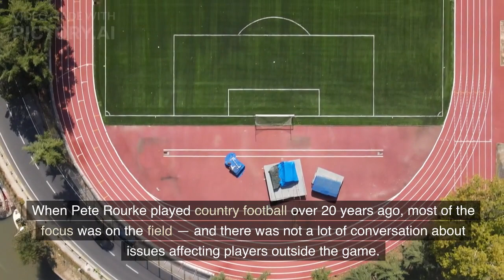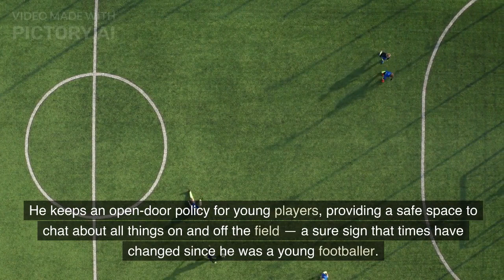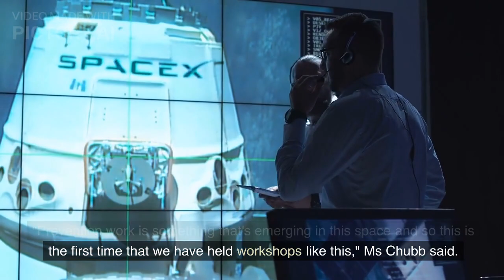Australian sports clubs taking leadership role in education on consent, boundary setting and respect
When Pete Rourke played country football over 20 years ago, most of the focus was on the field — and there was not a lot of conversation about issues affecting players outside the game.
"Back in our day … no discussions were had," he said.
"It was just you'd go to training, you'd kick the footy, and you'd go home."
But at the Wangaratta Rovers Football Netball Club, that's changing.
Mr Rourke, a father of two, was recently appointed as the club's inaugural wellbeing and development coach.
The role was created this year, as the club began to see a need to help regional adolescents tackle the everyday issues beyond the footy field that come with growing up.
Mr Rourke said in particular, under 18s coach Ben Talarico had been pushing for the role to be created.
He said since the COVID-19 lockdowns, adults at the club had noticed young people venturing out less, spending more time on rapidly evolving technology, and facing more digital peer pressure.
"We need to embrace what these kids may be hearing and seeing and putting someone there … to say, 'Rightio, let's deal with issues if they come up,'" Mr Rourke said.
"Because obviously kids are learning a lot more than we were when we were little kids."
It's a role that Mr Rourke wants to see rolled out to all sports clubs.
He keeps an open-door policy for young players, providing a safe space to chat about all things on and off the field — a sure sign that times have changed since he was a young footballer.
"Now it's a lot different, we have one-on-ones with our kids on a weekly basis," he said.
"We touch on certain issues that we want to make sure they are clear on, or they can touch base with us on things that they're not clear on.
"I believe it's another tool moving forward … that's important."
The Wangaratta Rovers Football Netball Club is just one of an increasing number of regional sports clubs working to build a positive culture off-field, in towns where mental health issues are common and support services can be limited.
Building positive culture
The influence held by country sporting clubs is not underestimated by organisations like the Centre Against Violence.
It has just hosted its first Tackling Consent workshops at sports clubs in Wodonga and Wangaratta, teaching more than 200 people about consent, setting boundaries and respect.
It is just the start of what Centre Against Violence chief executive Jaime Chubb hopes will become more common-place in sporting clubs.
"Prevention work is something that's emerging in this space and so this is the first time that we have held workshops like this," Ms Chubb said.
"We hosted them deliberately within sporting clubs so people who were coming along felt like they were being conducted as part of the ordinary day-to-day lives … of sporting club members.
"We all know sporting clubs, particularly in rural and regional areas, play a particularly strong role in community leadership."
Ms Chubb said working with sports clubs not only targeted young people, but also better equipped adults to help guide and shape the culture locally.
Most of the people who reached out after the north-east Victorian consent workshops were parents, who were also learning to navigate discussions about consent and evolving technology with their children.
"Things have changed so quickly," Ms Chubb said.
"Every year there is [new] technology out there and platforms in which information and photos can be shared.
"So we need to make sure that we are keeping up, not just from the legal perspective, but in the conversations we are having with young people.
"Things are changing so rapidly [and] we are not keeping up."